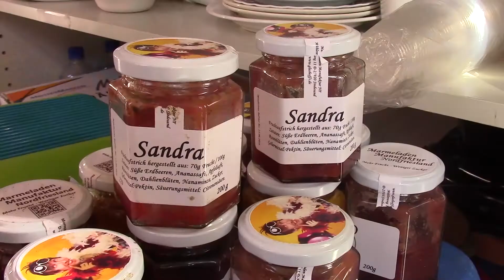Vlog #7 Kartoffelsalat Backstage - Wie die YouTuber wirklich sind!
Mein letzter Tag als Komparse, Maddins Verabschiedung und meine Eindrücke wie die YouTuber wirklich sind

Postfach:
Made of Honey
Postfach 1311
41825 Hückelhoven

RBC_Productions
Animation: Michael Thal
Grafik, Redaktion, Schnitt: Melina Zahren